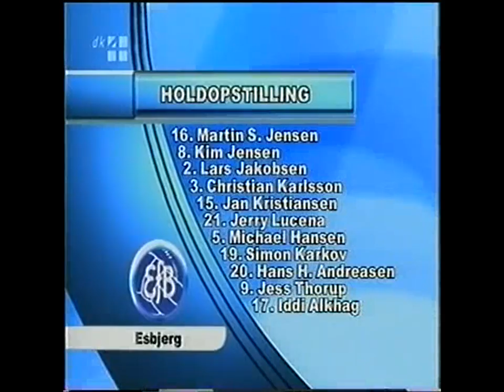Esbjerg - Vejle 17. Juni 2001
Esbjerg Idrætspark
Esbjergs opstilling: Martin S. Jensen, Kim Jensen, Lars Jakobsen, Christian Karlsson, Jan Kristiansen, Jerry Lucena, Michael Hansen, Simon Karkov, Hans-Henrik Andreasen, Jess Thorup, Iddi Alkhag
Vejles opstilling: Boye Habekost, Jesper Olesen, Jan Sønksen, Klaus Eskildsen, Peter Gravesen, Lasse Lauth, Calle Facius, Christian Keller, Jesper "krølle" Mikkelsen, Kasper Dalgas, Tommy Knudsen

Komentator: Tommy Troelsen & John Sivebæk

Mål:
1-0 Iddi Alkhag 0:47:30
1-1 Kasper Dalgas 0:57:20
1-2 Kasper Dalgas 1:01:25
1-3 Lasse Lauth 1:06:14
1-4 Nicolai Jørgensen 1:38:30
2-4 Henrik Nielsen 1:39:15